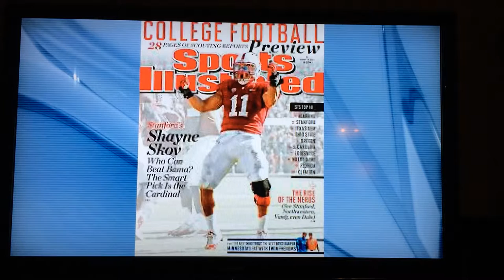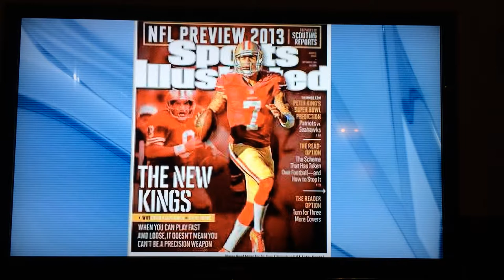Central Valley Today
Interviewed by Alex Delgado on Central Valley Today.